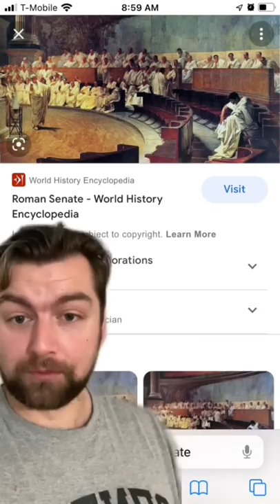When was the last Roman senate session held?